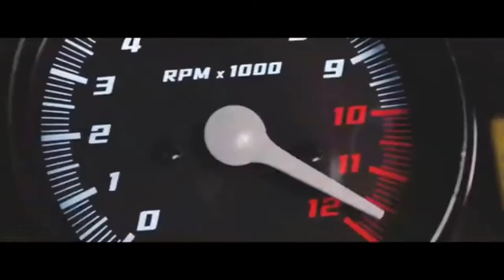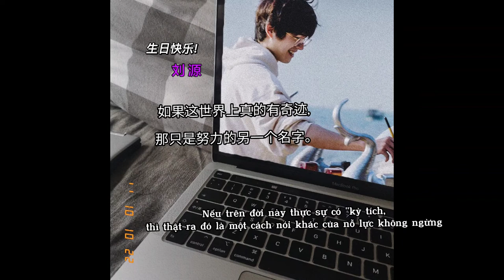| HAPPY BIRTHDAY LIU HAORAN | Thank you mom for bringing such a wonderful person into the world!